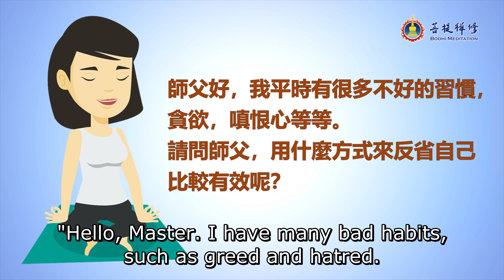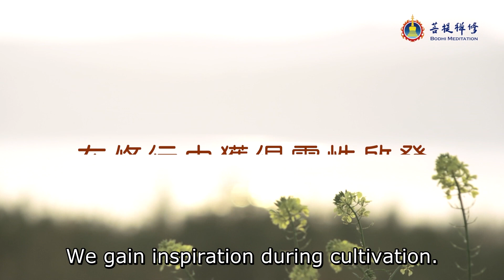Introspecting Ourselves in Cultivation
| A way to receive spiritual inspiration

Meditation is full of wonders. When you encounter a problem or affliction that seems too hard to solve, calm down and meditate for a while. A way to solve your current problem may rise from the depths of your consciousness.

Can one also use meditation for self-reflection, as a way to receive spiritual inspiration and reflect upon bad habits such as greed and hatred? Grandmaster JinBodhi recommends a particular method to everyone. What are the benefits of this method? How should one use it? Please watch the video and listen to Grandmaster JinBodhi's analysis and experiences.